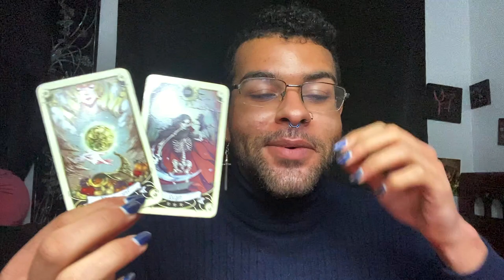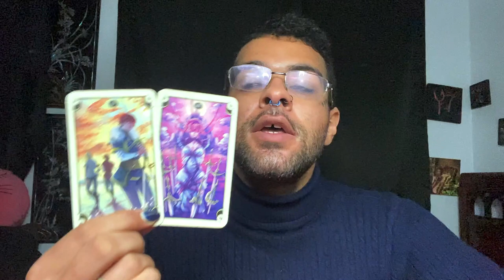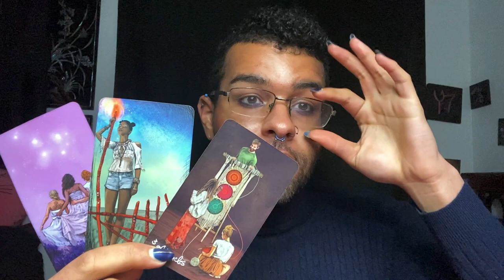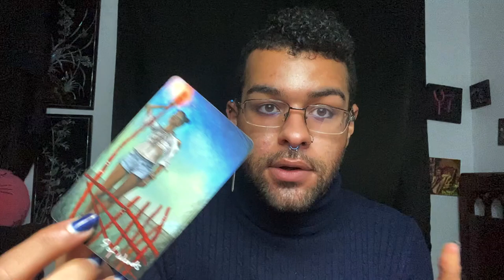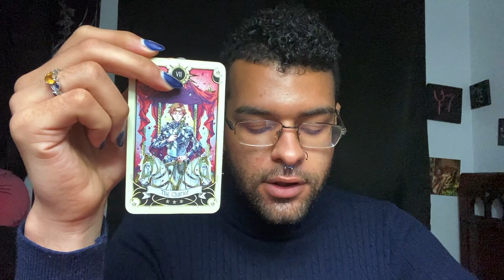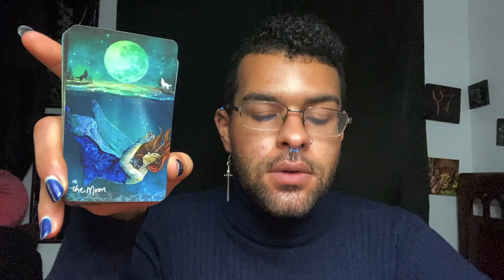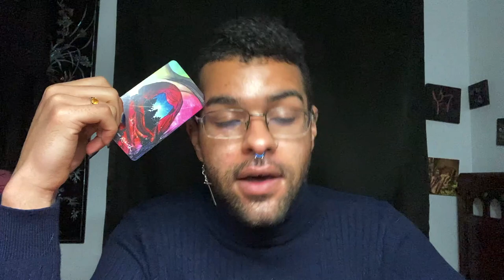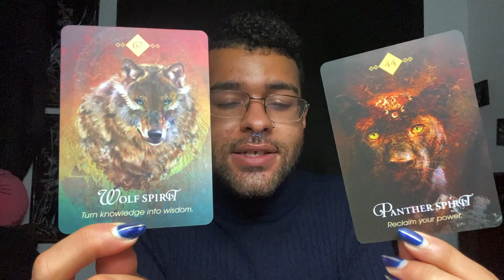Aries ♈️ "LIFE CHANGING WEEK FILLED WITH LESSONS" Tarot Reading February 15th - 20th 2021 TAROTSCOPE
This is a weekly 2021 Tarot reading for the Zodiac sign - Aries for February 15th - 20th In this tarotscope reading forecast covering Love, career, and money for Aries; the messages that came through were asking those under the Sun/Moon/Rising zodiac sign - Aries to embrace this push to go out on your own. It’s okay if you feel scared and by yourself a bit for the week of February 15th - 20th

$SimplyVelca

~ 🖤 Social Media 🤍 ~

🎵 Music Credits 🎶